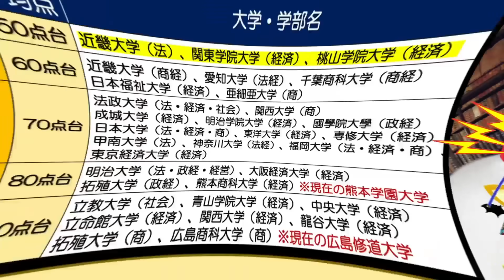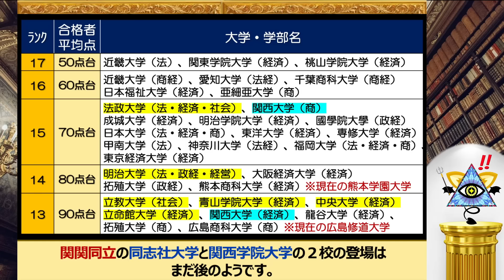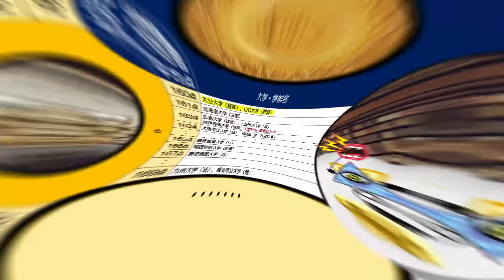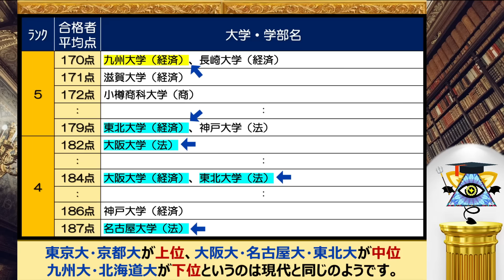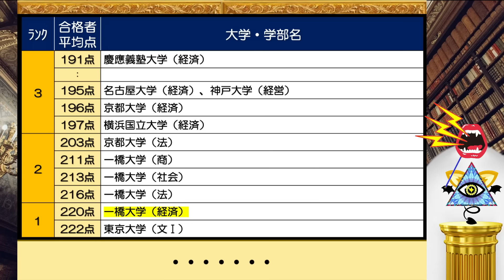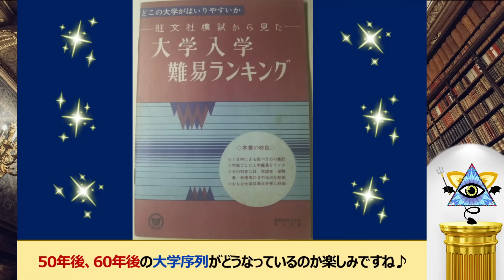【1961年】60年前の国公私立文系大学難易度ランキング【早慶MARCH関関同立日東駒専産近甲龍】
大学受験生のために、約60年前（1961年：昭和36年）の国公私立文系大学ランキング（入試難易度大学ランキング）と独自の考察結果をご紹介。この頃は、偏差値で入試難易度を算定していない時代であり、旺文社模試の英数国３教科の合格者平均点で順位付けしている。
そのような方法で、法・経済系の入試難易度ランキングを作成しているため、国公私立が混合する大学ランキングとなっている。
現在とは全く異なる序列となっており、かなり国公立志向が強かったことが推測され、年配の人がやたら国公立大学を褒める理由には、このような過去の大学序列が影響しているのかもしれない。

●メンバーシップ登録のお願い

●動画の中で登場する大学
①国立大学
・東京一工（東京大学、京都大学、一橋大学、東京工業大学）
・旧帝大学（東京大学、京都大学、大阪大学、名古屋大学、東北大学、九州大学、北海道大学）
・TOCKY（筑波大学、お茶の水女子大学、千葉大学、神戸大学、横浜国立大学）
・電農名繊（東京農工大学、京都工芸繊維大学、名古屋工業大学、電気通信大学）
・金岡千広（金沢大学、岡山大学、千葉大学、広島大学）
・５Ｓ（埼玉大学、新潟大学、静岡大学、信州大学、滋賀大学）
・ＳＴＡＲＳ（佐賀大学、鳥取大学、秋田大学、琉球大学、島根大学）
②私立大学
・早慶（早稲田大学、慶應義塾大学）
・早慶上智（早稲田大学、慶應義塾大学、上智大学）
・MARCH（明治大学、青山学院大学、立教大学、中央大学、法政大学）
・関関同立（関西学院大学、関西大学、同志社大学、立命館大学）
・成成明学（成城大学、成蹊大学、明治学院大学、獨協大学、國學院大学、武蔵大学）
・東西南北（東北学院大学、西南学院大学、南山大学、北海学園大学）
・日東駒専（日本大学、東洋大学、駒澤大学、専修大学）
・産近甲龍（京都産業大学、近畿大学、甲南大学、龍谷大学）
・大東亜帝国（大東文化大学、東海大学、亜細亜大学、帝京大学、国士舘大学・國學院大學 ）
・愛愛名中（愛知大学、愛知学院大学、名城大学、中京大学）
・関東上流江戸桜（関東学園大学、上武大学、流通経済大学、江戸川大学、桜美林大学）

②VOICEVOX様：ずんだもん